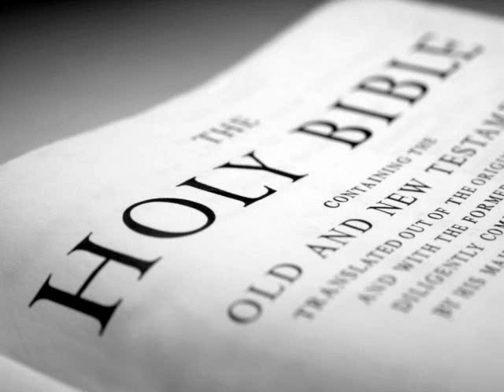The Holy Bible (KJV) _ Psalms 31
(Psalms 31:1)  To the chief Musician, A Psalm of David. In thee, O LORD, do I put my trust; let me never be ashamed: deliver me in thy righteousness.

(Psalms 31:2)  Bow down thine ear to me; deliver me speedily: be thou my strong rock, for an house of defence to save me.

(Psalms 31:3)  For thou art my rock and my fortress; therefore for thy name's sake lead me, and guide me.

(Psalms 31:4)  Pull me out of the net that they have laid privily for me: for thou art my strength.

(Psalms 31:5)  Into thine hand I commit my spirit: thou hast redeemed me, O LORD God of truth.

(Psalms 31:6)  I have hated them that regard lying vanities: but I trust in the LORD.

(Psalms 31:7)  I will be glad and rejoice in thy mercy: for thou hast considered my trouble; thou hast known my soul in adversities;

(Psalms 31:8)  And hast not shut me up into the hand of the enemy: thou hast set my feet in a large room.

(Psalms 31:9)  Have mercy upon me, O LORD, for I am in trouble: mine eye is consumed with grief, yea, my soul and my belly.

(Psalms 31:10)  For my life is spent with grief, and my years with sighing: my strength faileth because of mine iniquity, and my bones are consumed.

(Psalms 31:11)  I was a reproach among all mine enemies, but especially among my neighbours, and a fear to mine acquaintance: they that did see me without fled from me.

(Psalms 31:12)  I am forgotten as a dead man out of mind: I am like a broken vessel.

(Psalms 31:13)  For I have heard the slander of many: fear was on every side: while they took counsel together against me, they devised to take away my life.

(Psalms 31:14)  But I trusted in thee, O LORD: I said, Thou art my God.

(Psalms 31:15)  My times are in thy hand: deliver me from the hand of mine enemies, and from them that persecute me.

(Psalms 31:16)  Make thy face to shine upon thy servant: save me for thy mercies' sake.

(Psalms 31:17)  Let me not be ashamed, O LORD; for I have called upon thee: let the wicked be ashamed, and let them be silent in the grave.

(Psalms 31:18)  Let the lying lips be put to silence; which speak grievous things proudly and contemptuously against the righteous.

(Psalms 31:19)  Oh how great is thy goodness, which thou hast laid up for them that fear thee; which thou hast wrought for them that trust in thee before the sons of men!

(Psalms 31:20)  Thou shalt hide them in the secret of thy presence from the pride of man: thou shalt keep them secretly in a pavilion from the strife of tongues.

(Psalms 31:21)  Blessed be the LORD: for he hath shewed me his marvellous kindness in a strong city.

(Psalms 31:22)  For I said in my haste, I am cut off from before thine eyes: nevertheless thou heardest the voice of my supplications when I cried unto thee.

(Psalms 31:23)  O love the LORD, all ye his saints: for the LORD preserveth the faithful, and plentifully rewardeth the proud doer.